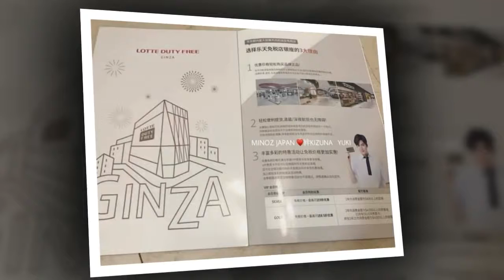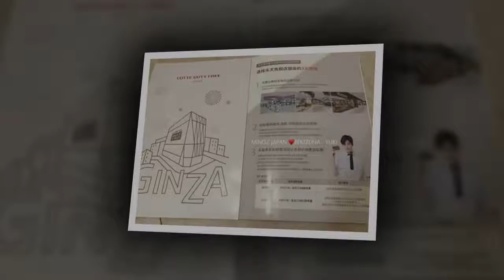TSUTAYA Ginza Legend Sangenjaya's of the Blue Sea panel exhibition & Lotte duty fre